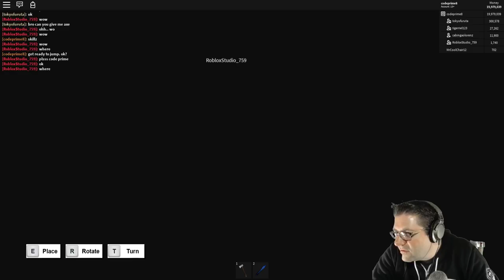Roblox - Lumber Tycoon 2 - HAPPY NEW YEAR! :D Last Video of 2019 Lumber Play List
In this LAST epsiode of Roblox, Lumber Tycoon 2, 2019, I give someone the power, and talk about our relationship. I go deep into the idea of what fan girling (boying) is, and your mental health. I care about your emotional state, and want you to make rash, reasonable decisions. Also, I got inspired to start building up the walls around my base to make it more of a base then before. :) Thanks Jengle, now you've done it. XD Thanks foe watching! Love you all!